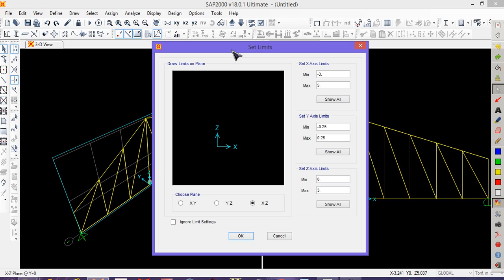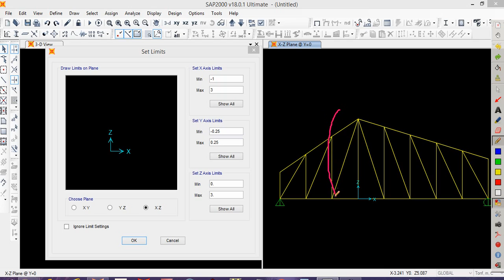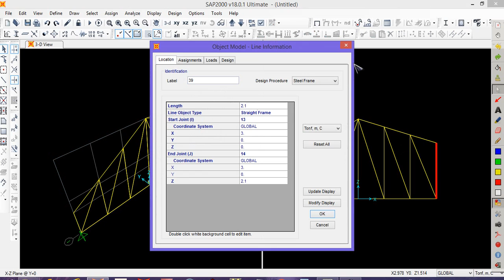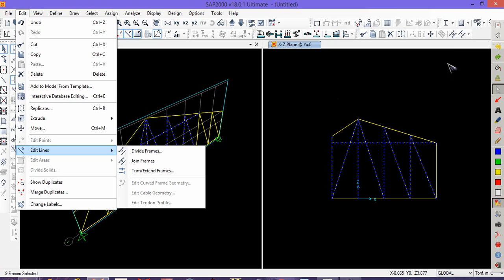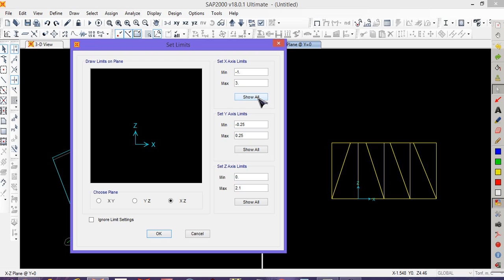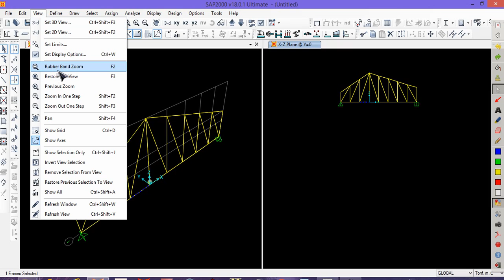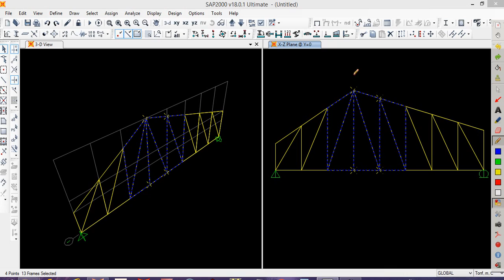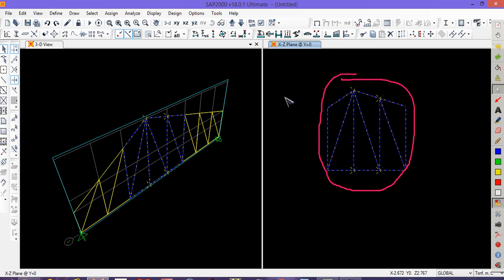Curso Básico De Sap2000 Comando View_2023-6